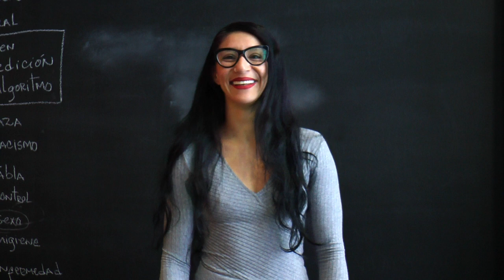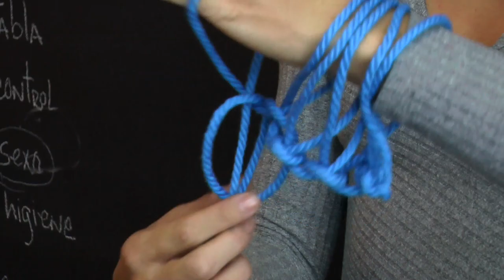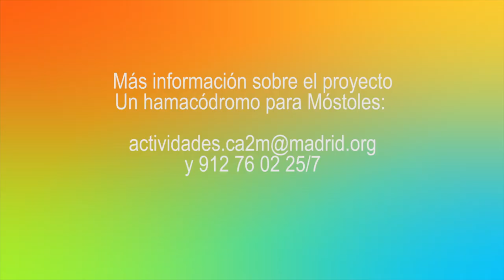TUTORIAL HAMÁCODROMO.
El día 19 de mayo a las 16.30h  del 2018 se juntaron en este taller el colectivo, las familias que nos vemos los sábados para colaborar en el proyecto del Hamacódromo. Enredaremos nuestros brazos mas cortos y más largos, y juntas tejeremos redes de todos los tamaños y para todos los cuerpos.

Creamos juntas hamacas de distintos tipos para llenar el parque Finca Liana donde podremos descansar en compañía.

Video realizado por: Pili Álvarez.

On May 19 at 4:30 p.m. in 2018 the group gathered together in this workshop, the families that we see each other on Saturdays to collaborate in the Hamacódromo project. We will entangle our shorter and longer arms, and together we will weave networks of all sizes and for all bodies.

We create hammocks of different types together to fill the Finca Liana park where we can rest in company.

Video made by: Pili Álvarez.